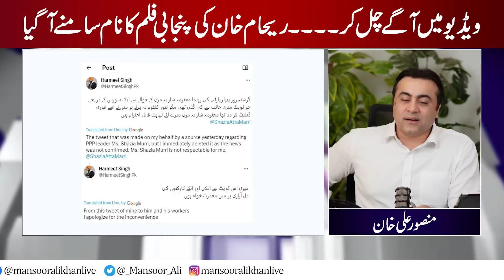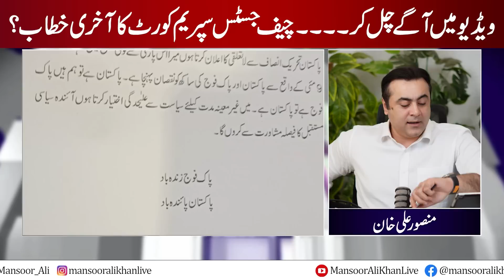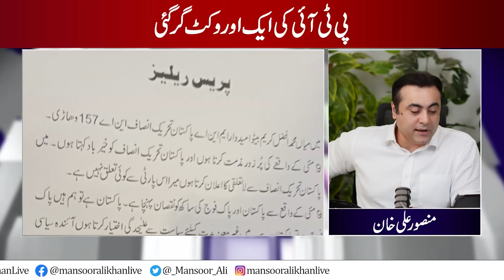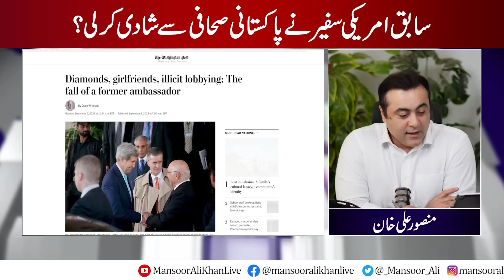A New STORM is coming? | Sheikh Rasheed SUMMONED | Asma Shirazi RESIGNED | Mansoor Ali Khan